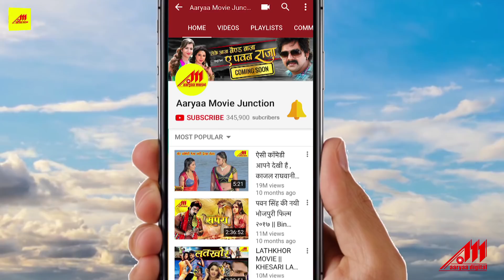SEEMA SINGH का सुपरहिट Item Dance | Jawaniya Dam Dam Dam Damke | Lal Dupatte Wali | Bhojpuri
Song : Jawaniya Dam Dam Dam Damke
Movie : Lal Dupatte Wali
Snger : Rima Nathyal
Lyrics : Pawan Mishra
Star Cast : Rohit Singh, Anjana Singh, Kunal Singh, Sanjay Pandey, Viru Chowdhury, Ashok Vajpayee, Tarak Singh, Girish Sharma, Sony Singh, Jeba Khan, Pawan Gupta, Ayajh Khan, Seema Singh, Sambhavna Seth
Director : Shailesh Ramakant Pandey
Producer : Bharat Singh